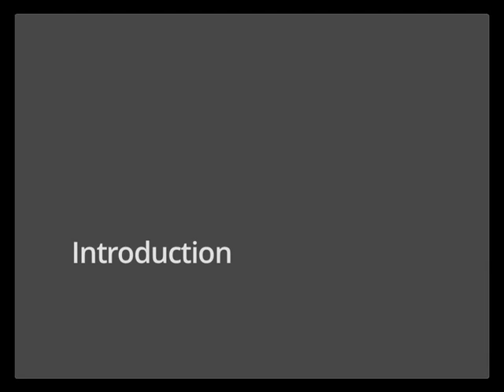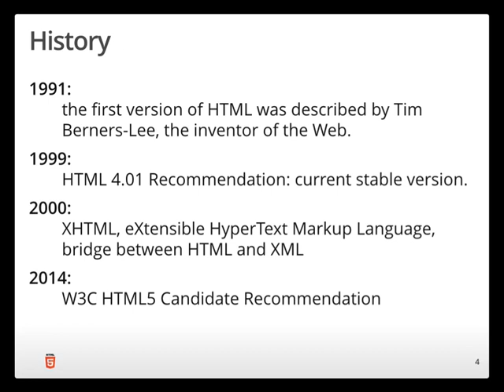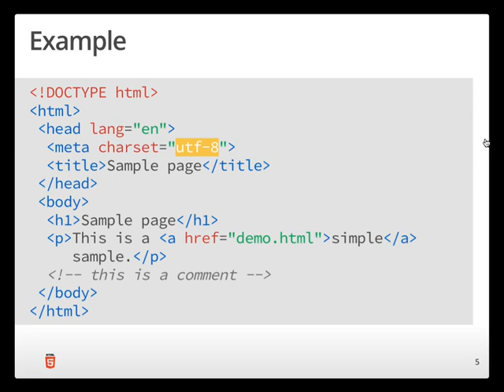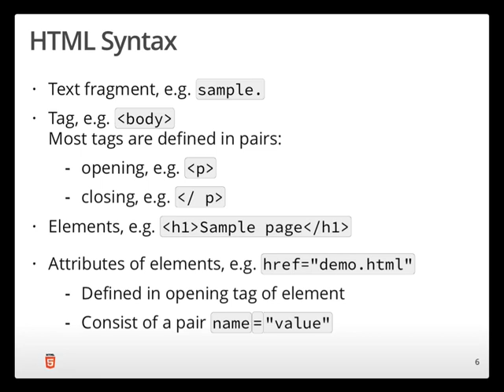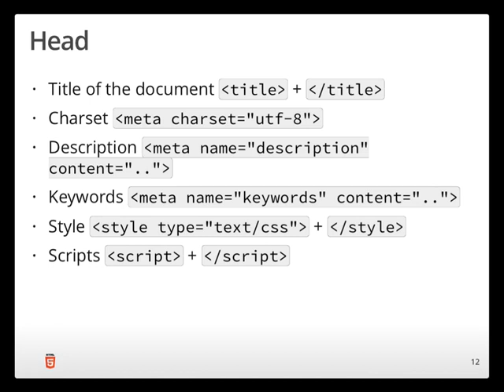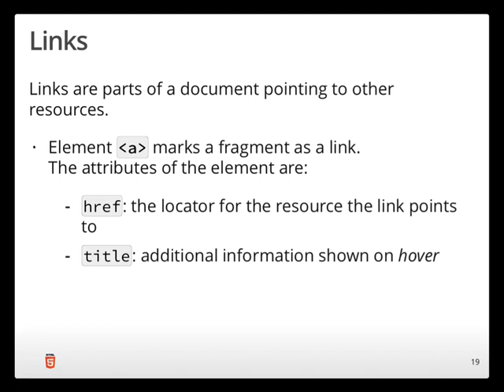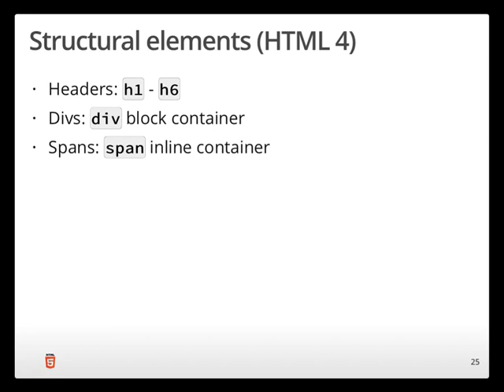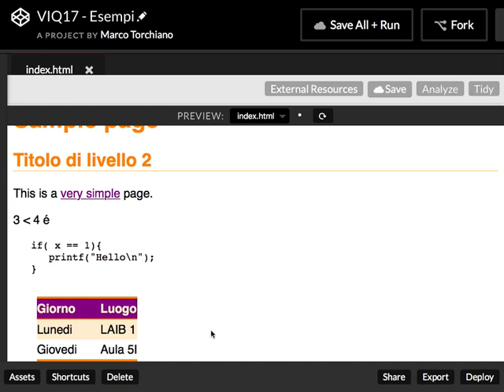VIQ20170330b - HTML 5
Struttura generale, block elements, inline elements